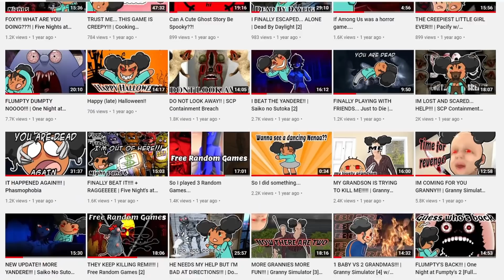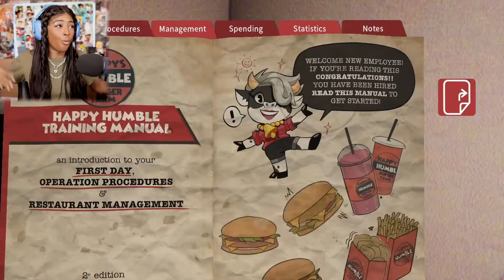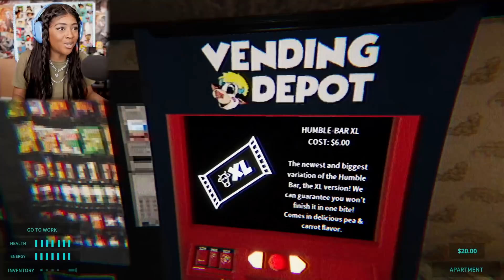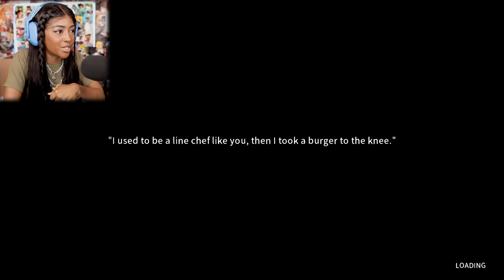FIRST DAY ON THE JOB AND HAPPY IS ALREADY TRYING TO GET ME!! | Happy's Humble Burger Farm [1]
Happy's Humble Burger Farm Gameplay

Congrats, you're hired! Serve customers and maintain the Happy's Humble Burger Farm restaurant alone on the overnight. But be careful; things fall apart if you mess up! After work, head home and keep your eyes open for a way to escape the Barnyard Buds and their fast food fever-dream.